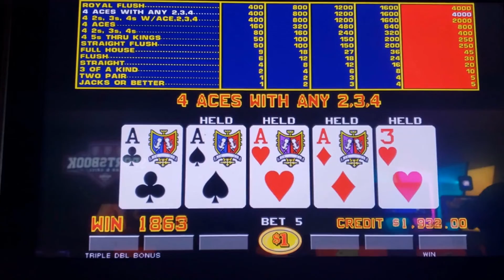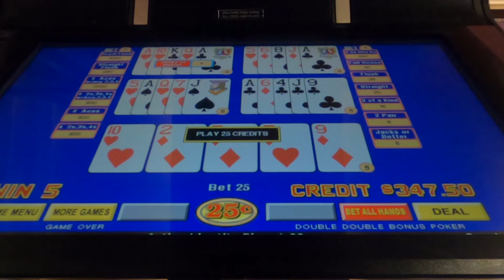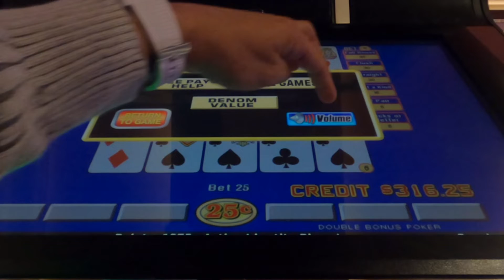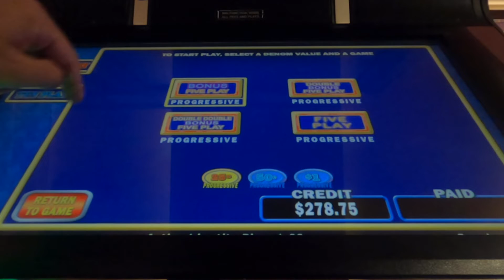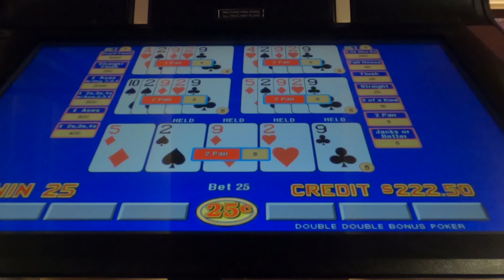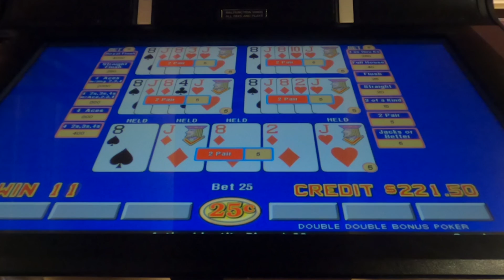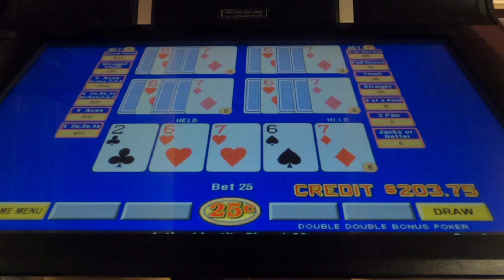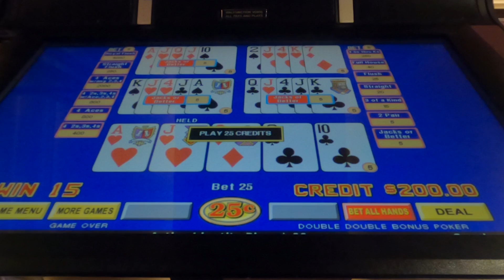Video Poker Double Double Bonus Five Play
Steven's no limit Video Poker
Las vegas
Green valley ranch
Video Poker Jackpots